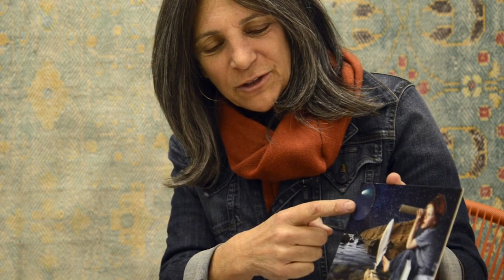WHAT IS YOUR ART TELLING YOU?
(Nicholas Wilton with Jennie Oppenheimer)

How can we learn to recognize and
use our intuition when making art?

I believe intuition is the cornerstone
of all powerful, authentic art.

But even so, it can be hard to not only
recognize but to trust our intuition.

How do we know, what we intuitively
know is right?

I couldn’t figure this out so I
thought I would ask someone
who might.

Jennie Oppenheimer has deep experience
with intuition. She is the founder of Soulio,
a company that teaches people how to
engage and utilize their intuition.

Join us to learn how you might better use
your intuition to improve your art.

One way is to simply listen to what your art
is telling you.
It seems so simple but it is something,
until today, I never thought to do.

How do you use intuition in making your art?

I hope your day is brilliant.

Nicholas

Follow on instagram @soulioprocess